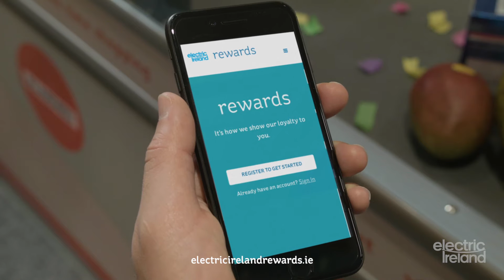Electric Ireland Rewards - It's Bonus Time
It's bonus time for Electric Ireland's Reward members.
You can now enjoy an extra bonus with your shopping.

Every time you shop at SuperValu between now and December, the points you earn could turn into even bigger savings off your Electric Ireland bills.